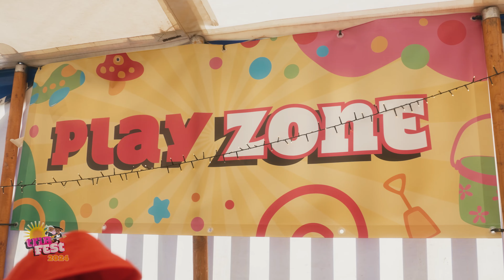Tribfest 2024 Aftermovie ⭐️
What an amazing weekend! We are already planning 2025 and can't wait to see you all back there in August 😃